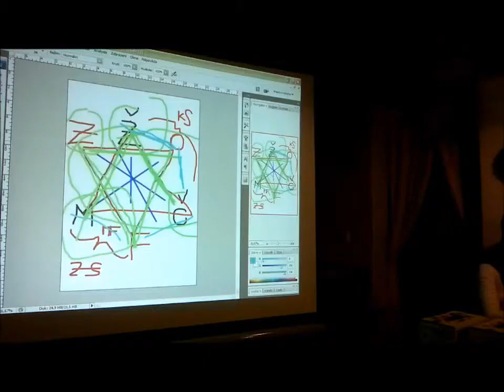Fotografický workshop Židovská Lomnice 2011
Photographic workshop with J. Sosna and H. Nemeckova in Lomnice 2011